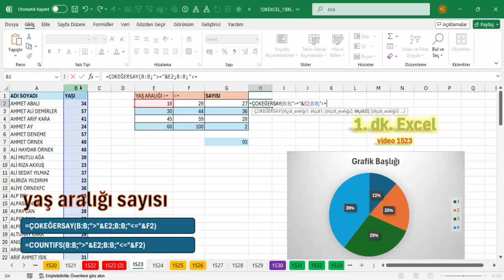Excel 1 Dakika - Yaş aralığına göre sayılar